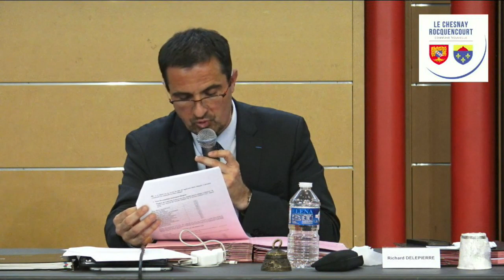Replay - Conseil Municipal du 4 juin 2020